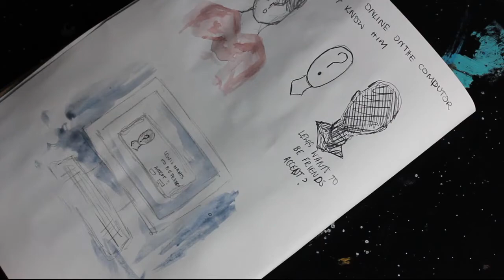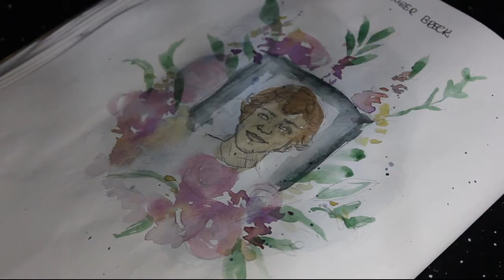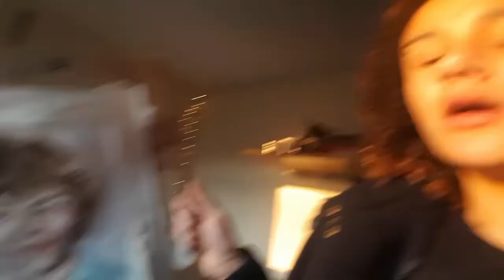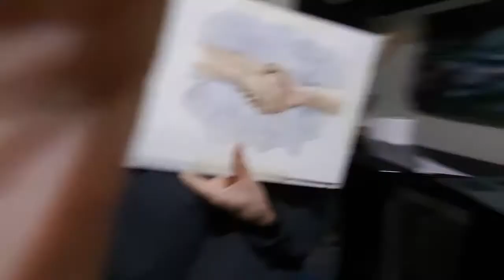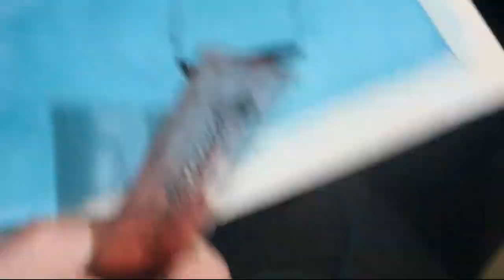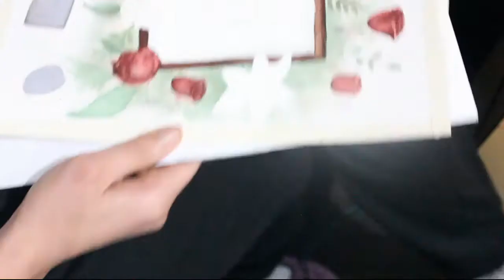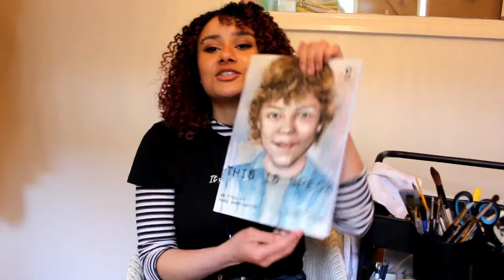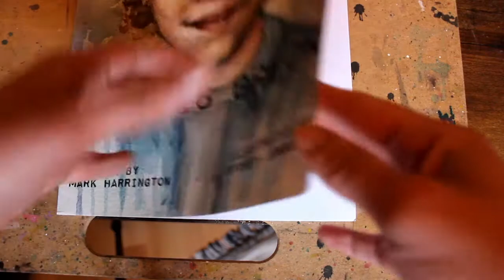I Illustrated A Book...And This Is How It Went - This is Breck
I've been working on this video for a long time. its not perfect, I had some issues with my footage but I made do and I think this video does really capture what it was like working on the project. it was a ton of hard work but I think it was worth it; I'm really proud of the project. its important to teach kids about online safety, its horrible, but stuff like this does happen. if you wanna check out the book you can get it here: